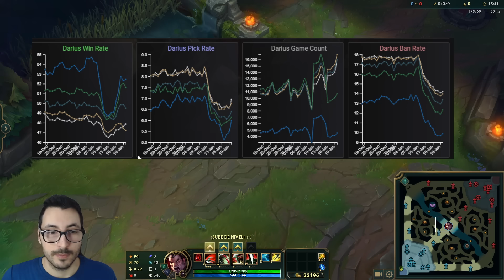💀 RIOT YA EMPIEZA...